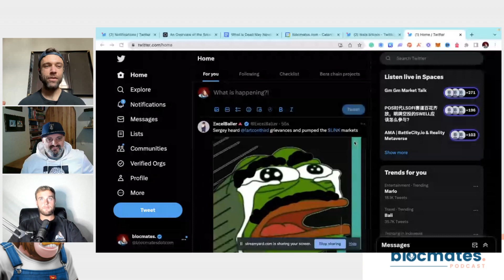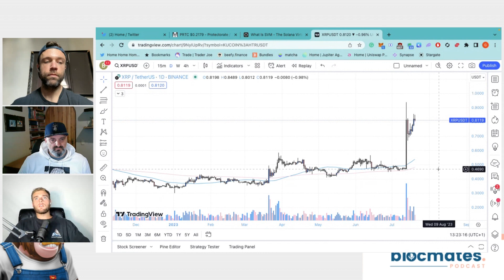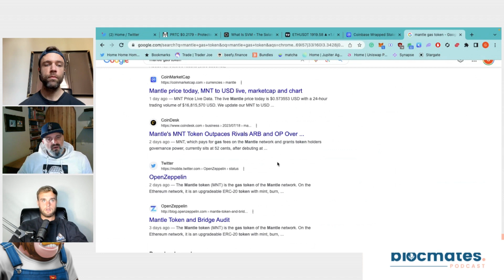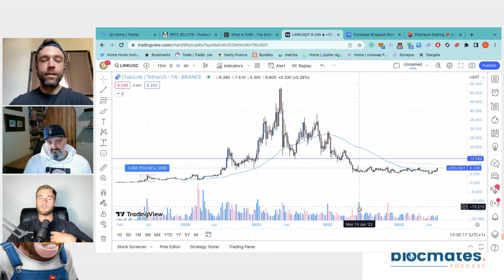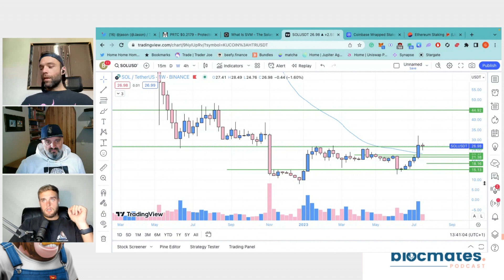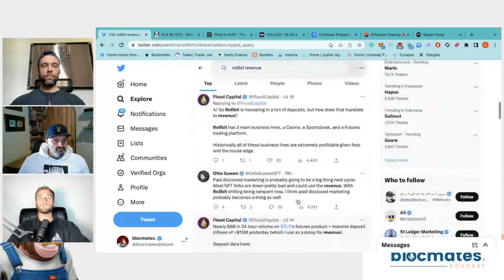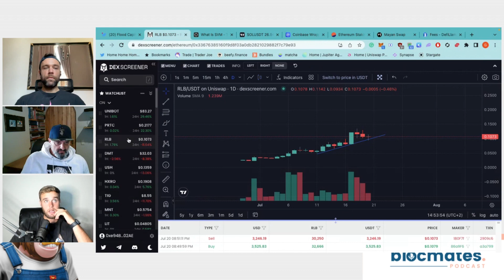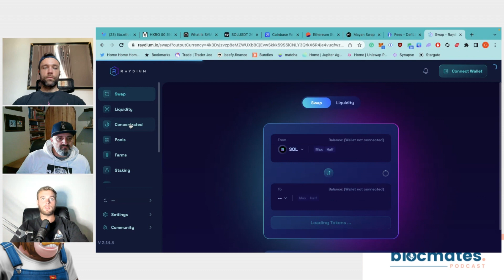Why DeFi 1.0 Coins Are Moving | LINK UNI MKR AAVE | The L2 Wars are Coming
Grant, Dan and Jedi got back together for the first time in a while to chat about the current resurgence in DeFi 1.0 coins including AAVE, MKR, LINK, UNI and SNX. Why is the phenomenon happening?

The apes also address the fact that cross-chain messaging will be a huge play with all the L2s that are popping up. Every project sees to e developing its own Layer 2 on Ethereum. What does this mean for the future of value accrual?

For. more bite-sized info twice a week:

Get ahead in less than 5 minutes, 2 times a week.

On this channel, we will talk about Bitcoin, Ethereum, BTC, ETH and many altcoins including Arbitrum ARB, Solana SOL, Avalanche AVAX, Optimism OP tokens etc. We will discuss how to get your hands on the latest crypto airdrops, yield farming strategies, new DeFi projects and much more crypto news.

The information presented on the Blocmates podcast is for educational and entertainment purposes only. It is not intended to be and does not constitute financial advice, investment advice, trading advice, or any other advice. You should not make any decision, financial, investment, trading or otherwise, based on any of the information presented on this podcast without undertaking independent due diligence and consultation with a professional broker or financial advisor. You understand that you are using any and all Information available on or through this podcast at your own risk.

Cryptocurrency is a highly volatile and risky investment. You should only invest money that you can afford to lose. Before investing in cryptocurrency, you should do your own research and understand the risks involved. You should also consult with a financial advisor to get personalized advice on whether cryptocurrency is right for you."